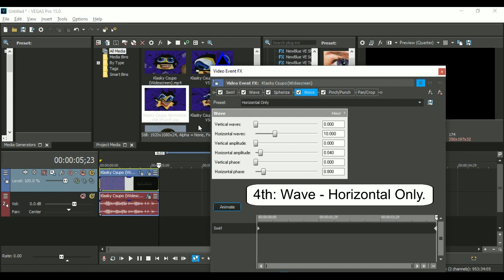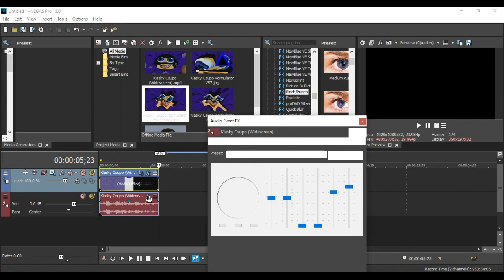How To Make 4ormulator V58 On Vegas Pro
(VideoFX)

1st: Swirl - Amount: 0.150 to Amount: -0.150

First Keyframe:   0.150
Second Keyframe: -0.150

2nd: Wave - Vertical Only (VW: 4.950)

After choosing "Vertical Only", let's customize the adjustment only.

3rd: Spherize - Amount: -0.250

After choosing "(Default)", let's customize the adjustment only.

Amount: -0.250

4th: Wave - Horizontal Only

5th: Pinch/Punch - Medium Pinch

6th: Pan/Crop - 4ormulator V55

Width:  (An Adjustment number) x 0.6 = (Answer)
Height: (An Adjustment number) x 0.6 = (Answer)

Example:

1920x1080 Version

Width:  1920 x 0.6 = 1,152.0
Height: 1080 x 0.6 = 648.0

(AudioFX)

1st: 4ormulator - 4ormulator V58

Step 3: "REVERSE" is clicked on. (But you will need to click on it about three times to get it to sound like 4ormulator V58)